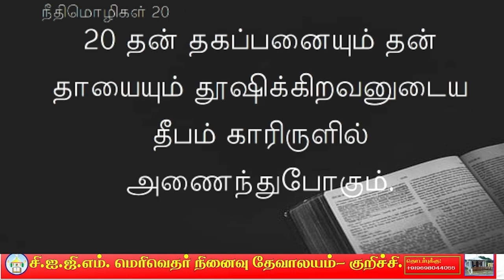ADHO UN THAAI || WORD 3 || GOOD FRIDAY 2023 || CIGM.MM.CHURCH KURICHI .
CIGM.MM.CHURCH KURICHI